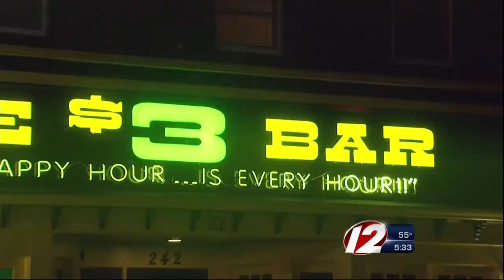Hearing on The $3 Bar Continued Until Tuesday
A liquor license hearing on the Federal Hill club went before the RI Department of Business Regulation Friday in Cranston.